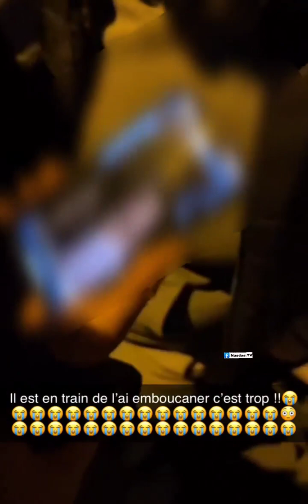Nasdas - Le retour au quartier 🤗